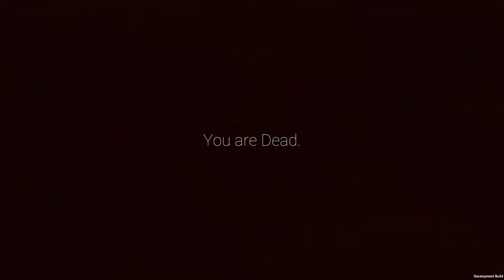[E:ZI] 4 players co-op test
4 players' co-op test